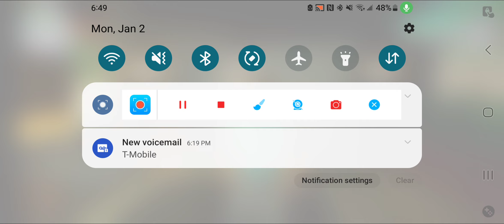Grand Theft Auto Vice City GamePlay Part 6